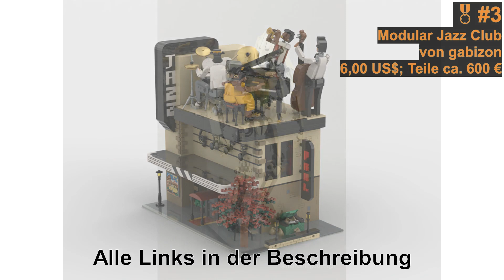Viele Worte über viele Steine - Die Moc10 der Woche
Ich rede ja oft viel, aber diesmal hab ich für die Moc10 mal eine Lanze gerissen. Das spricht wahrscheinlich dafür, dass wir diesmal 10 besonders interessante MOCs haben, oder? Oder?

Und weil das Video diesmal etwas  lang ist, gibt es Kapitel:
0:00 Intro
2:10 Platz 10
4:53 Platz 9
6:26 Platz 8
8:21 Platz 7
10:36 Platz 6
12:37 Platz 5
14:02 Platz 4
15:54 Platz 3
17:52 Platz 2
19:25 Sonderplatz
22:06 Platz 1